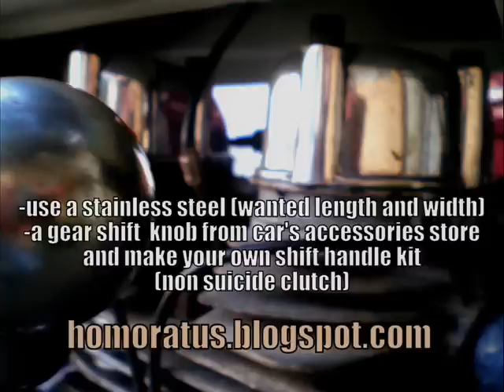Suicide Clutch Kit for Enfield Bullet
make your own shift handle kit for your enfield bullet.
just use a stainless steel (wanted length and width) + a gear shift knob from a car's accessories. it's very easy and funny with simple tools.
at the end the result is wonderful and gives more custom look..